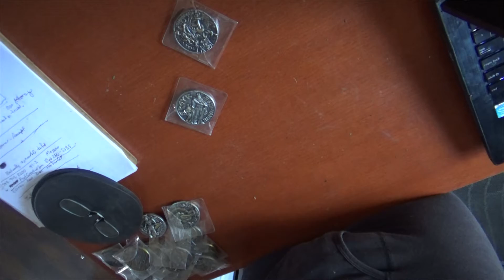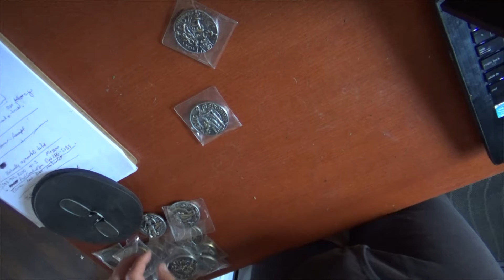Aegir Viking Norse God Ancient Coin